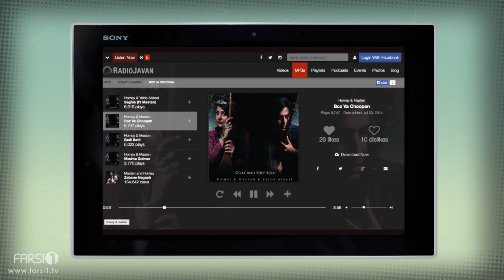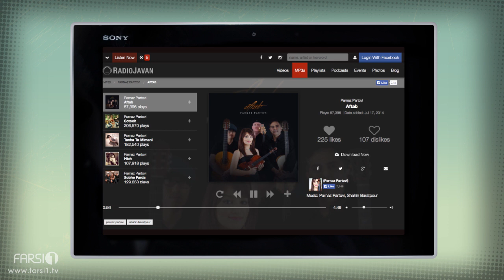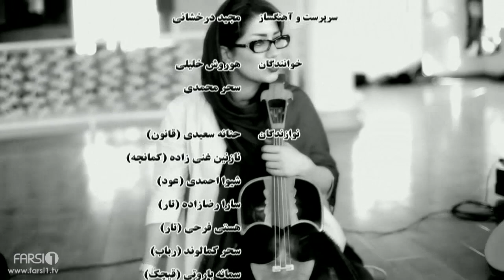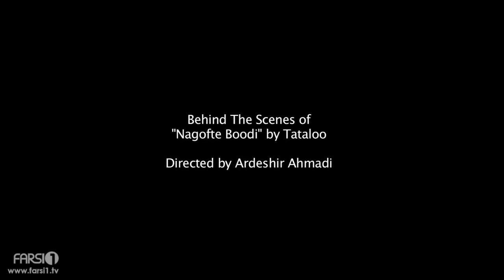J1 - FARSI1 Music Show - Ep.07 | برنامه موزیک فارسی1 - قسمت هفتم - J1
مهمان قسمت هفتم | گلاره شیبانی
Gelareh Sheibani | Guest of J1 episode 07